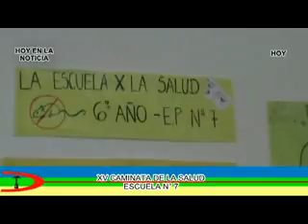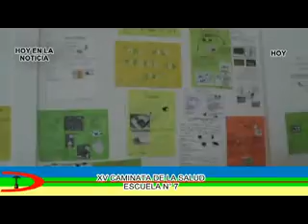XV Caminata de la Salud. EP Nº 7